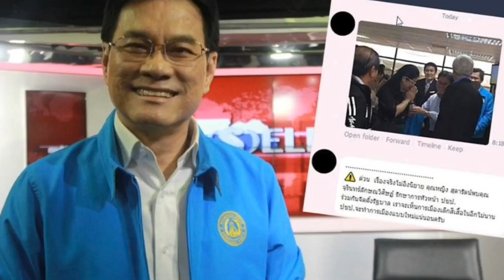งานนี้มีเงิบ !! ล่าชื่อถอดผบ.ทบ.ทำไม่ได้